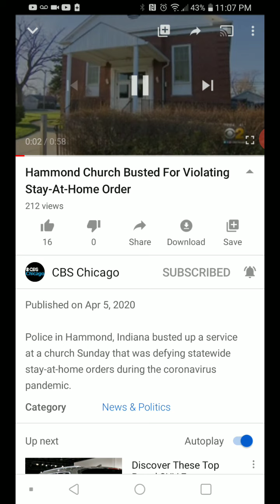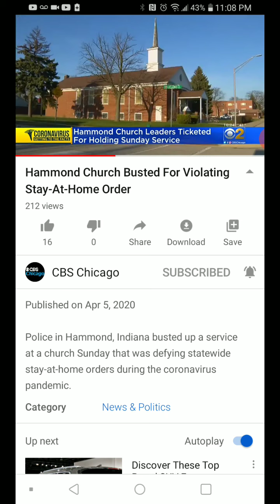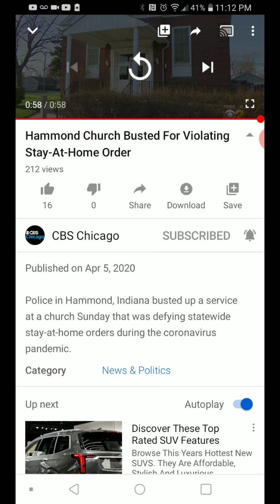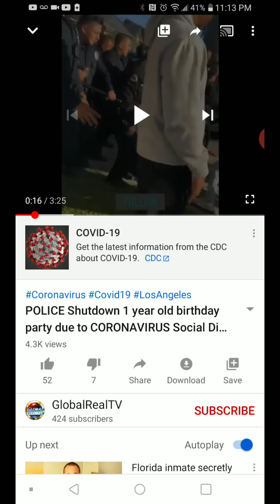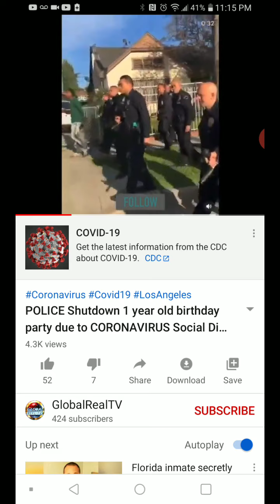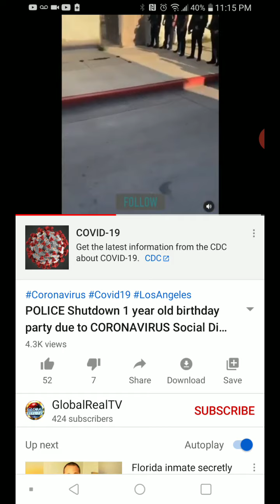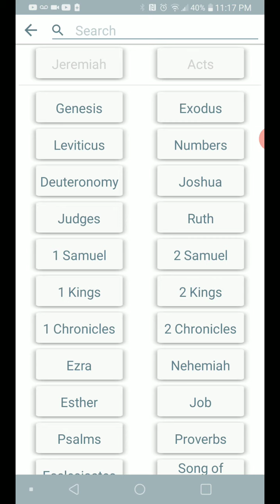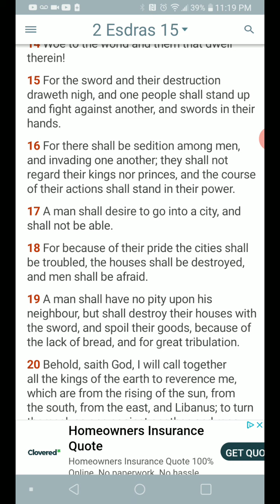Esau will use rebellions to force his agenda